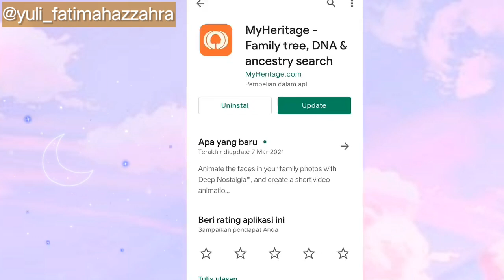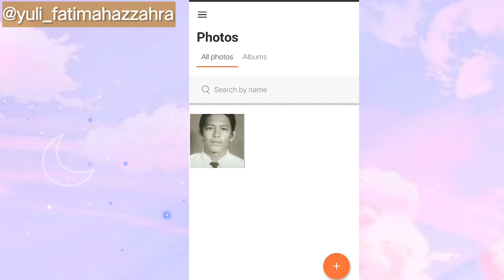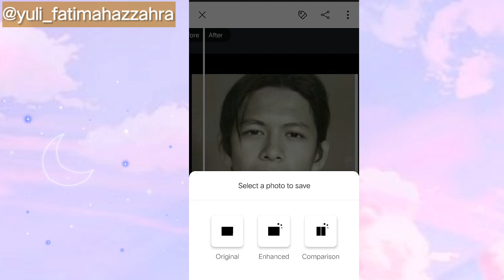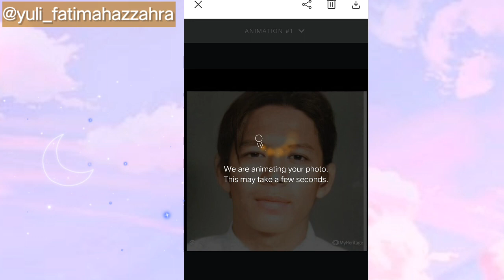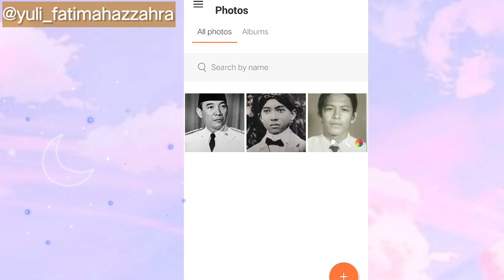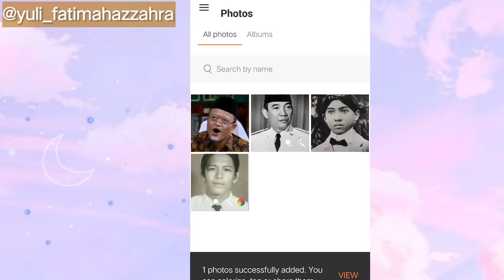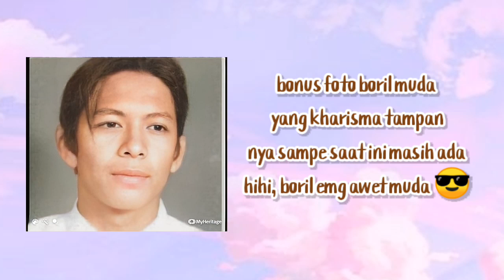cara edit foto jadi bergerak,pake foto lama yang viral di tiktok | aplikasi my heritage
Assalamualaikum semuanya, Ahlan Wasahlan di Yulia Fatimah YouTube Channel, ini adalah video cara edit foto jadi bergerak,pake foto lama yang viral di tiktok | aplikasi my heritage

Terimakasih sahabat,barokallah :)

cara edit foto bergerak seperti avatarify pakai musik!!  Viral tiktok